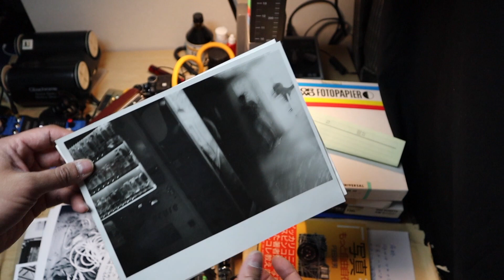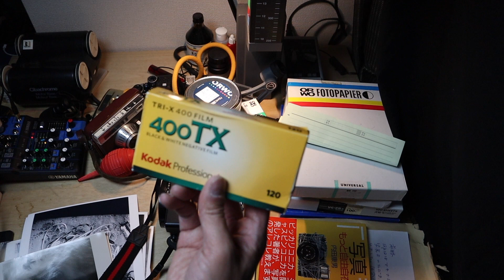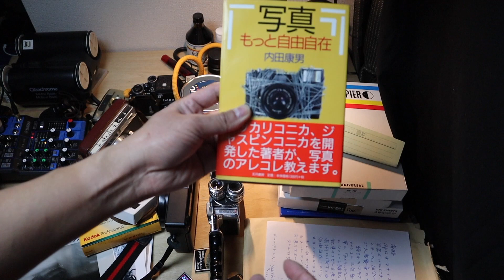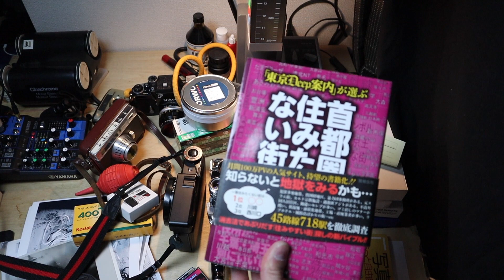JAPAN + PHOTOGRAPHY 2020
Sharing my stories and experiences of living in Japan behind the camera, and more.

Music used in this video:
song: aim
artist: @nctrnm

Featured book: 東京DEEP案内 / "TOKYO Deep Guide"